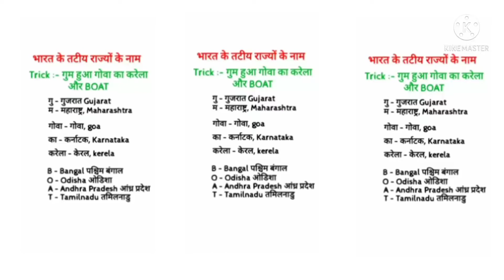भारत के तटीय राज्यों के नाम और Trick india Trick motivation 😍🥰😘🤣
Aaj hum aapko is video me kuchh naya sikhane ka paryas kiye hai. Yadi aapko jis vishay me video chahiye to aap hame call kar sakte hai ya comment ke madhyam se puchh sakte hai .
Thanks

Thanks